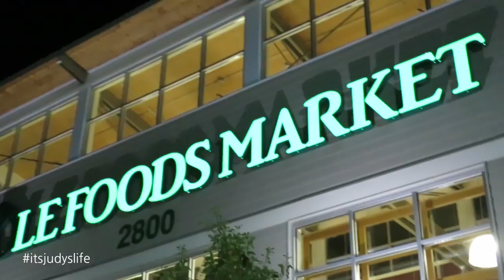LOOK WHO'S HERE!! - August 21, 2015 - ItsJudysLife Vlogs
Judy's Links

Benji's Links

Vlog Camera We Use:

Blendtec Blender